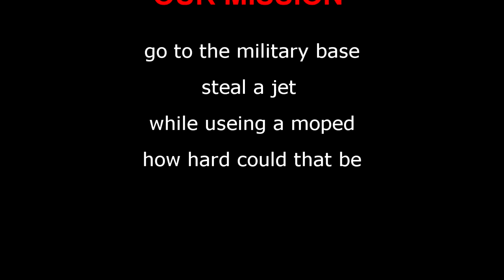GTA 5 funny moments - moped, stunts and more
me and my friend was ridding a moped and he said to me why not drive it in the military base and steal a jet well you know what is going to happen next.

.peace.